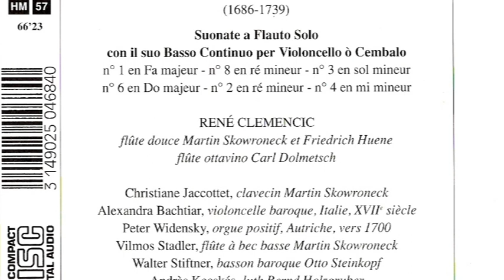Benedetto Marcello (1686-1739) - Sonates pour Flute (René Clemencic)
Sonates pour Flute (René Clemencic)

Benedetto Giacomo Marcello (Venecia, República de Venecia, 31 de julio de 1686 — Brescia, República de Venecia, 24 de julio de 1739) fue un compositor, escritor, abogado, magistrado y maestro italiano.

Biografía:
Fue miembro de una familia noble, y en sus obras musicales frecuentemente firma como «Patrizio Veneto». A pesar de estudiar música con Antonio Lotti y Francesco Gasparini, Marcello fue influido fuertemente por su padre para seguir la carrera de leyes.

En consecuencia, combinó su actividad en el campo del derecho y la magistratura con la música. En 1711 fue miembro del Consejo de los Cuarenta, gobierno central de Venecia, y en 1730 fue enviado a Pula como «Provveditore» (gobernador de distrito).

El clima de Istria afectó su salud, retirándose después de ocho años a Brescia en calidad de «Camarlengo», ciudad donde finalmente falleció.

Su hermano Alessandro Marcello (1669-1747) fue también un compositor de cierto reconocimiento. A veces las obras de su hermano le eran atribuidas a él.

Obra musical:
Benedetto Marcello compuso diversidad de música, incluyendo un considerable volumen de música sacra, oratorios, cientos de cantatas, duetos, sonatas, conciertos y sinfonías. Fue contemporáneo de Antonio Vivaldi en Venecia, y su música tiene un aire vivaldiano.

Como compositor, Marcello fue muy conocido durante su vida, y aún se lo recuerda por obras como su «Estro poetico-armonico» (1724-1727), una colección musical para voces y bajo continuo de los primeros cincuenta salmos, con texto en italiano de Giustiniani. Esta obra fue muy admirada por Charles Avison, quien junto con John Garth editó una versión con texto en inglés (Londres, 1757).

La Biblioteca del Conservatorio de Bruselas contiene interesantes volúmenes de cantatas de cámara compuestas por Marcello para su esposa. También compuso una ópera titulada «La Fede riconosciuta» (La fe reconocida), que él mismo produjo en Vicenza en 1702. De acuerdo con sus escritos, tenía poca afinidad por este estilo de composición.

«La música de Marcello se caracteriza por la imaginación y una técnica sutil que incluye al mismo tiempo contrapunto y desarrolladas características galantes» (Grove, 1994).

Con el poeta Antonio Conti escribió una serie de cantatas largas experimentales - un dúo, Il Timoteo, luego cinco monólogos, Cantone, Lucrezia, Andromaca, Arianna abbandonata, y finalmente Cassandra.

Escritos:
Marcello publicó sus opiniones sobre la situación del drama musical de su tiempo en el panfleto satírico «Teatro alla moda», publicado anónimamente en Venecia en 1720. Este pequeño trabajo, que es frecuentemente reimpreso, es muy valioso como contribución a la historia de la ópera.

Fuentes:
Este artículo en la edición inglesa se basa en la edición de 1911 de la Enciclopedia Británica.
The Grove Concise Dictionary of Music. Oxford University Press, 1994.